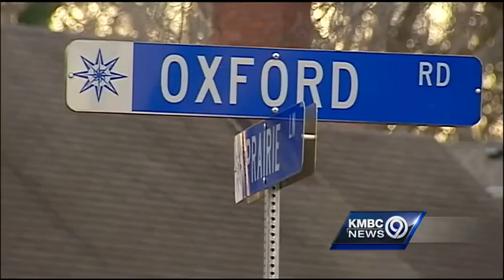Fire pit stokes controversy in Prairie Village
A fire pit has ignited controversy in a Prairie Village neighborhood.